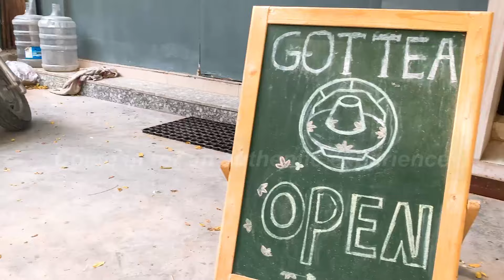Got Tea Cafe Tour | Best Bubble Tea In Delhi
Got Tea is an authentic bubble tea store in Humanyunpur, Delhi. Here's where you find the best boba in town!
Since we get overwhelming support and love from different parts of India, and outside the country as well (thank you so much!), we decided to get a little closer to all of you boba lovers through videos!
Team Got Tea (AKA Got Team) would love to host you at our store.